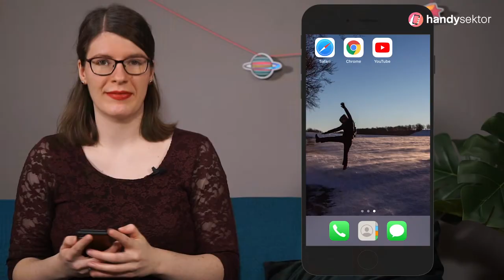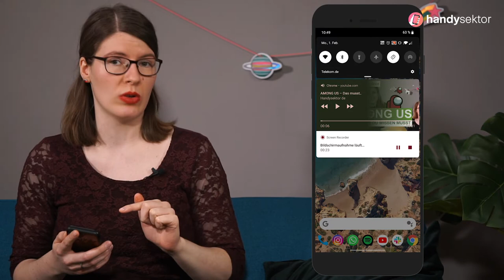Life Hack: So läuft YouTube im Hintergrund weiter!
Klappt unser Hack bei dir auch so gut? Uns hat er echt das Leben erleichtert!

0:00 Intro
0:39 YouTube im Browser
1:24 Bild im Bild oder Hintergrundmusik
1:52 Mehr Life-Hacks

Mehr Infos gibt es wie immer auf Handysektor.de/youtube